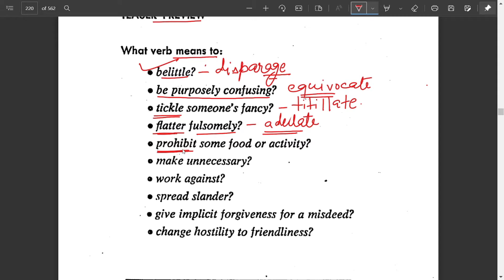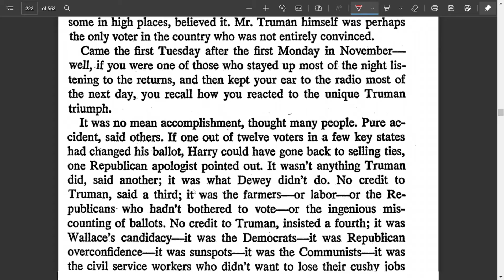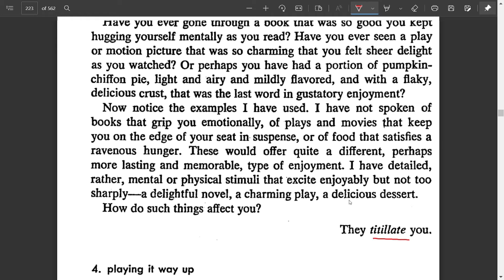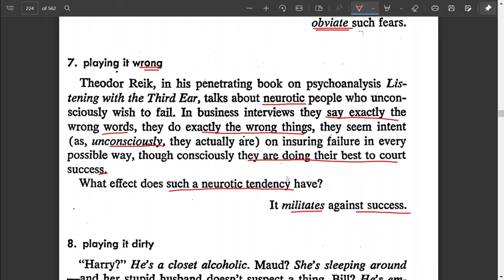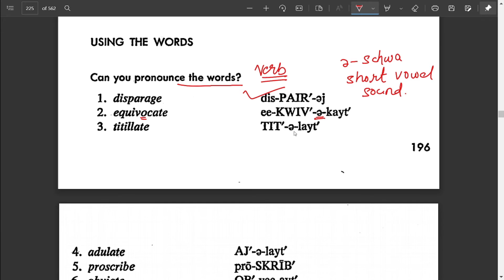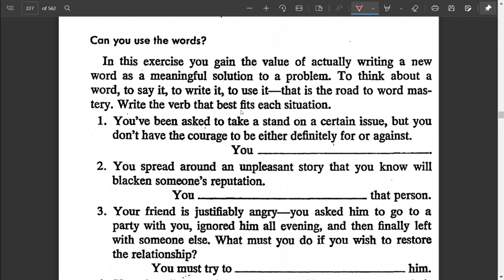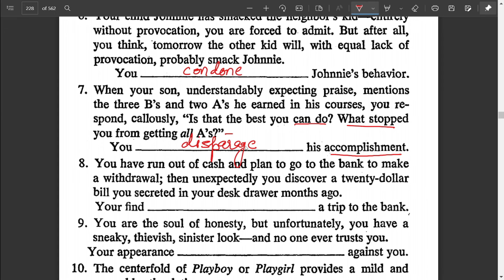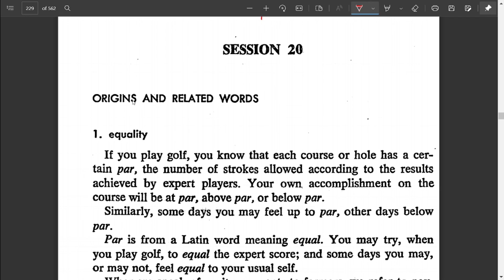Word Power Made Easy, Session-19 || With Exercises || याद होने की गारंटी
-word power made easy book
-word power made easy review
-how to read word power made easy book
-how to improve english words
-english for nda/cds/defence
-learn english
-english vocab book
-best book for english vocab
-english book for competitive exams
-english book for bank exams
-english book for ssc sxams
-ibps so english
-sbi so english
-rbi assistant english
--rbi grade b english
-lic assisitant
-ssc gd english
-ssc cds english